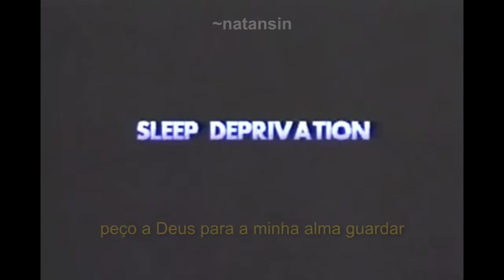XXXTENTACION - before i close my eyes (legendado)